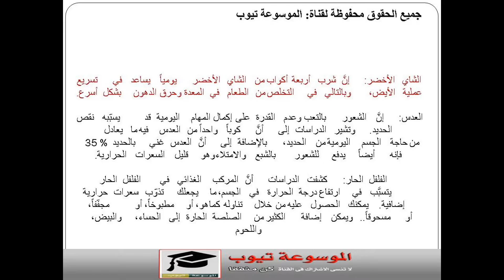اطعمة تساعد على حرق الدهون تعرف على اطعمة تساعد على حرق الدهون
طرق حرق الدهون  كيف احرق الدهون